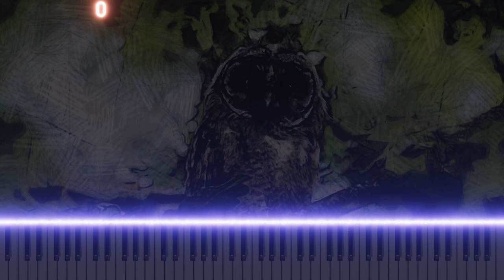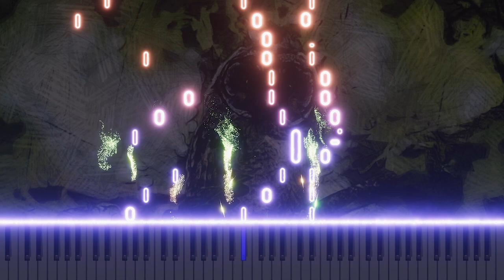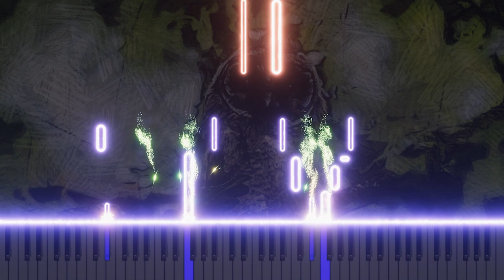Mozart's Magic Flute - "Soll ich dich, Teurer" Trio Piano Arrangement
This video presents a piano arrangement of Mozart's 'Soll ich dich, Teurer, nicht mehr sehn?' from 'The Magic Flute'. The trio piece, intricately portraying complex emotions of Pamina, Tamino, and Sarastro, retains the original beauty of Mozart's composition while bringing a fresh perspective. It offers a harmonious blend of classical elegance and modern touch, looking forward to interest and feedback.